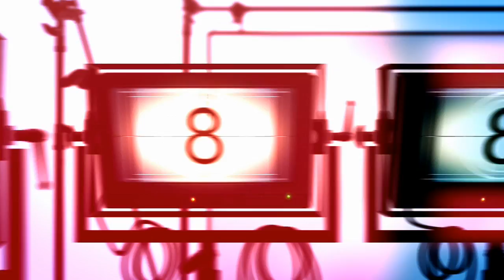schauSkip Teaser Folge19